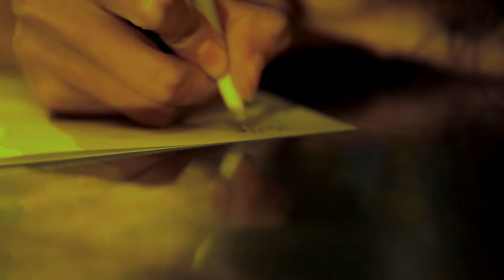Como está o seu coração? - Receitas para Vida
Receitas para a Vida realizada aos sábados às 11h no Programa Vida Saudável da 93 FM, pelo Dr. Júlio Casé. São escritos convertidos em receitas.